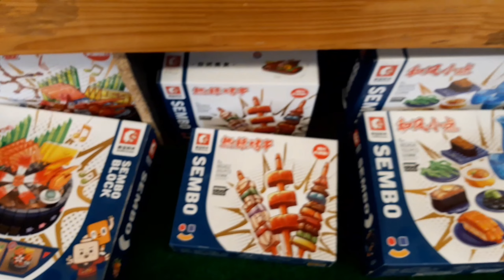동대문 완구거리 블럭샵! 도시의 미니샵!